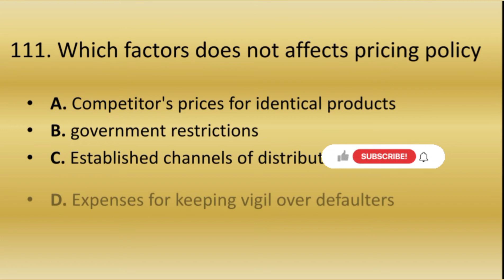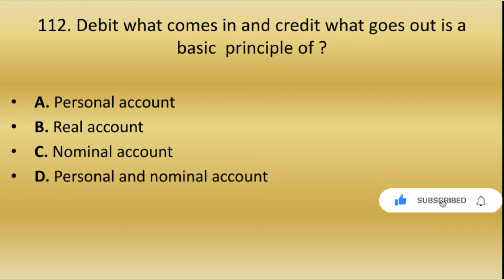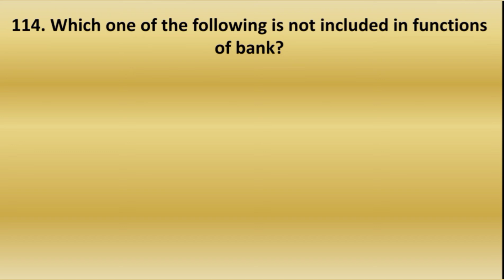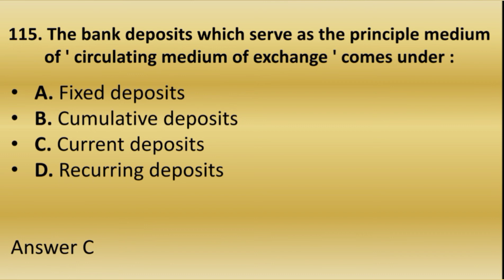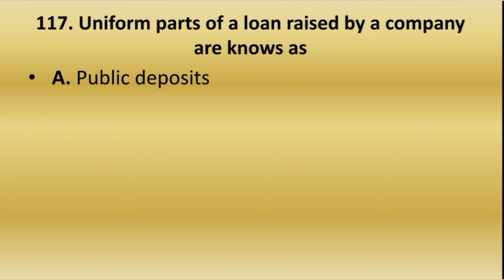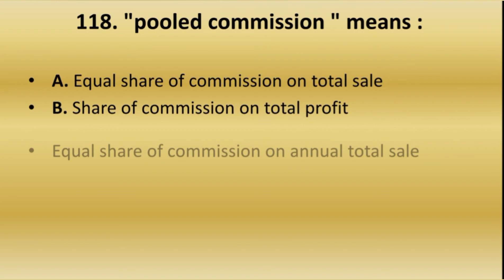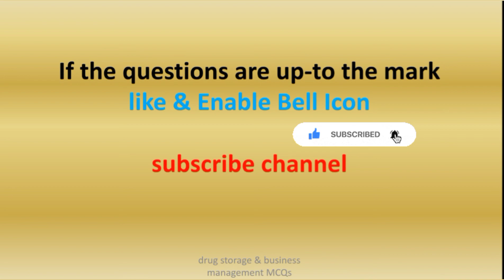PART- 11 Drug Storage & Business Management - MCQs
About : everything new is a YouTube Channel, where you will find technological videos in Hindi,educational vedios book review vedios New Video is Posted Everyday :)